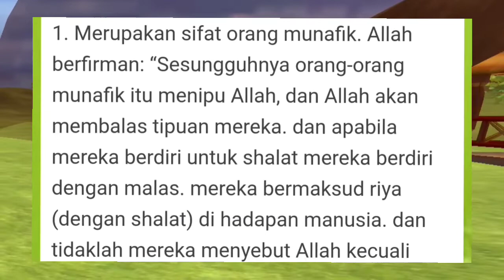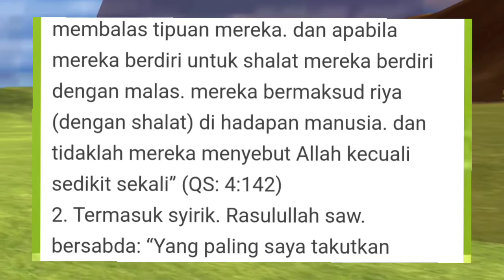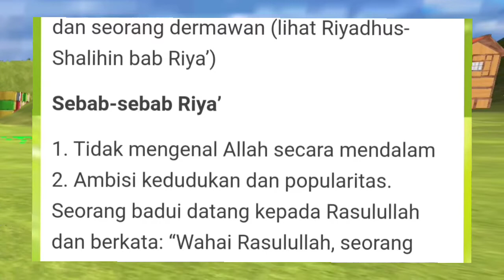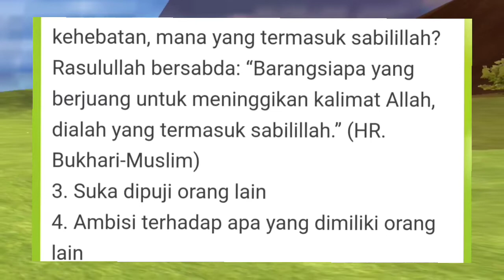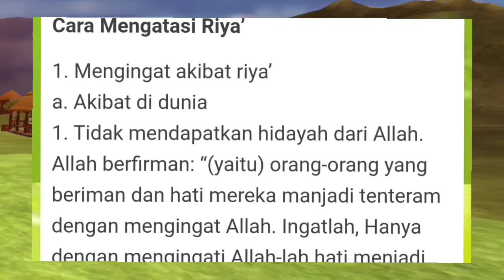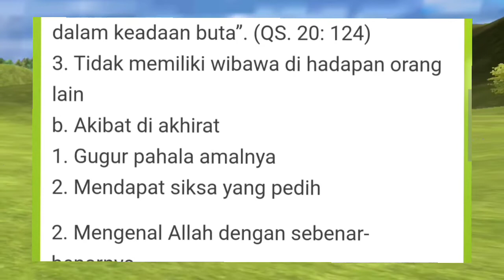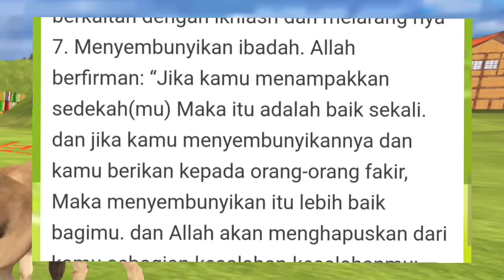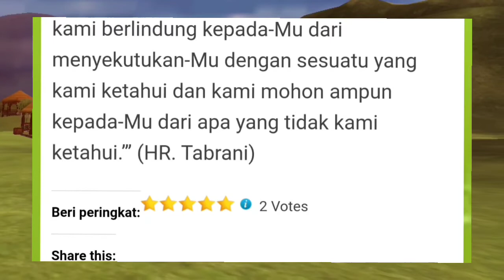Definisi Riya' dan bahayanya dalam pandangan Islam